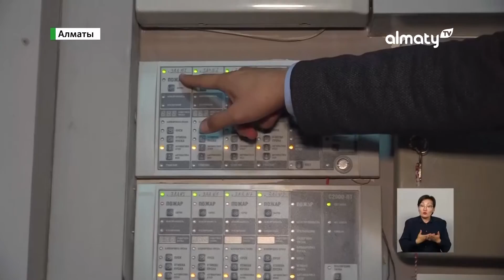Өрт сөндіру технологиясы: Алматы музейіндегі экспонаттар қалай сақталады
Алматылық музейінде ең көне қобыз сақталған. III ғасыр бұрын жасалған жәдігер бүгінде Ықылас атындағы халық музыкалық аспаптар музейінде тұр, деп хабарлайды Almaty.tv тілшісі.